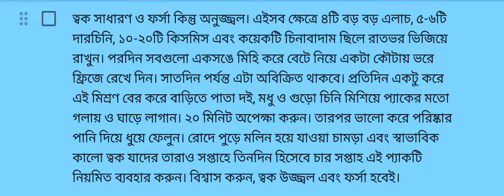How to get fair skin? skin care tips n tricks. Daily Skincare Routine Bangla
ত্বক সাধারণ ও ফর্সা কিন্তু অনুজ্জ্বল। এইসব ক্ষেত্রে ৪টি বড় বড় এলাচ, ৫-৬টি দারচিনি, ১০-২০টি কিসমিস এবং কয়েকটি চিনাবাদাম ছিলে রাতভর ভিজিয়ে রাখুন। পরদিন সবগুলো একসঙে মিহি করে বেটে নিয়ে একটা কৌটায় ভরে ফ্রিজে রেখে দিন। সাতদিন পর্যন্ত এটা অবিক্রিত থাকবে। প্রতিদিন একটু করে এই মিশ্রণ বের করে বাড়িতে পাতা দই, মধু ও গুড়ো চিনি মিশিয়ে প্যাকের মতো গলায় ও ঘাড়ে লাগান। ২০ মিনিট অপেক্ষা করুন। তারপর ভালো করে পরিষ্কার পানি দিয়ে ধুয়ে ফেলুন। রোদে পুড়ে মলিন হয়ে যাওয়া চামড়া এবং স্বাভাবিক কালো ত্বক যাদের তারাও সপ্তাহে তিনদিন হিসেবে চার সপ্তাহ এই প্যাকটি নিয়মিত ব্যবহার করুন। বিশ্বাস করুন, ত্বক উজ্জ্বল এবং ফর্সা হবেই।
skin caree tips. beauty tips. fair and glowing skin tips